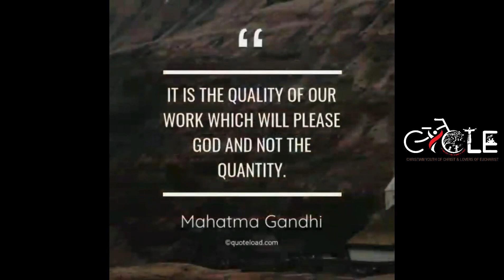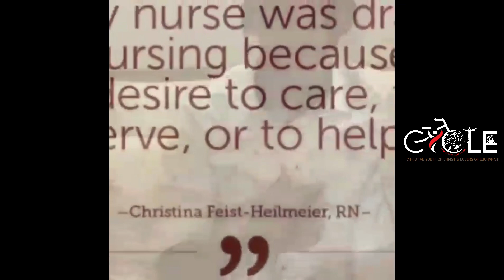St. Joseph & Worker’s Day Video Contest 2020 || Joshua Darvy, the First Prize Winner